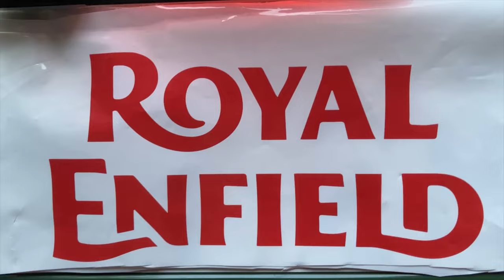Continental GT 650 | Installing A Center Stand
Motorcycle: Royal Enfield Continental GT 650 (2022)

Song : Pina Colada
Musician: EnjoyMusic